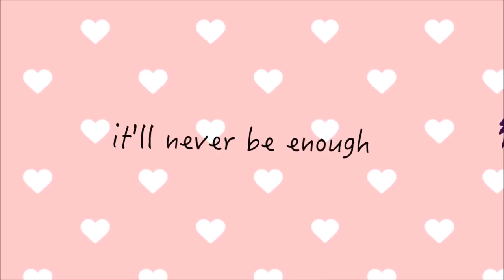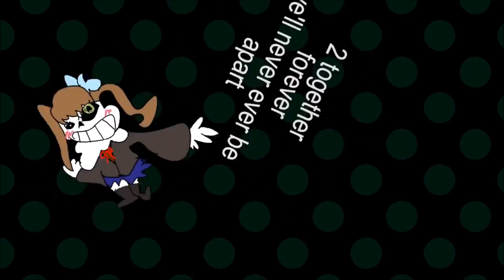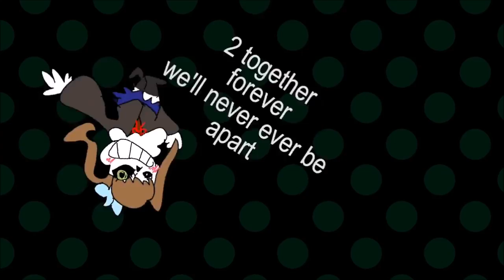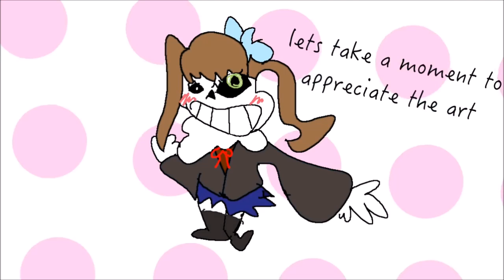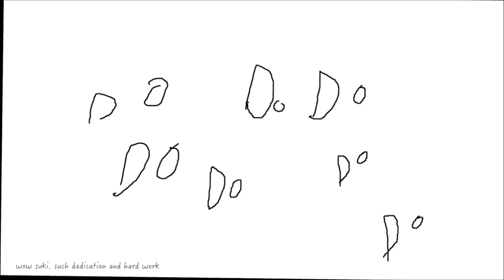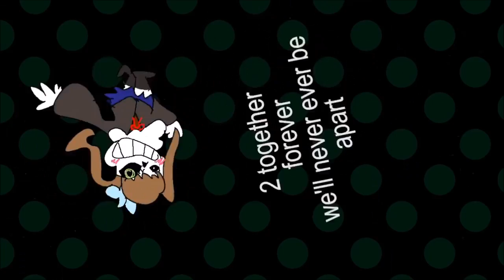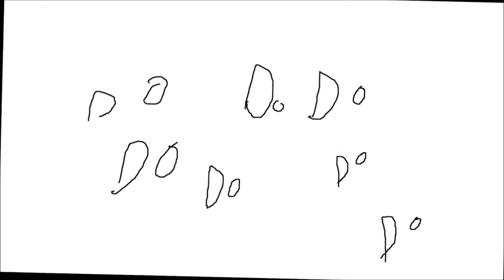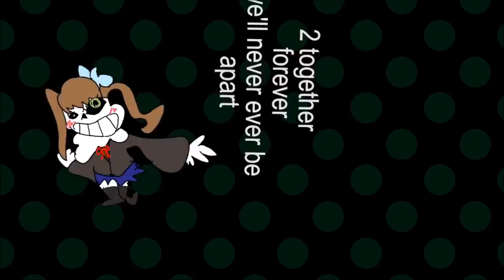[1 Hour] broKi BrOkI fOreVEr